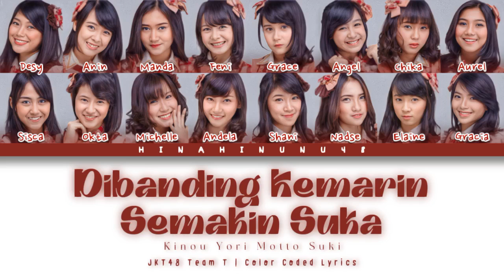JKT48 Team T - Dibanding Kemarin Semakin Suka (Kinou Yori Motto Suki) | Color Coded Lyrics